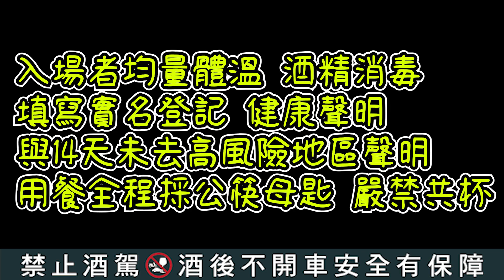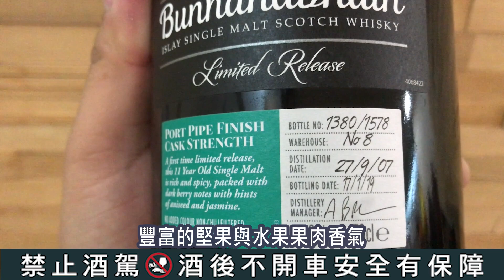最強泥煤威士忌聚會!!艾雷島半支會{滷蛋愛評酒}FT.阿貝同樂會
泥煤如果是威士忌中的一個信仰
那有一群最虔誠的狂熱教徒
他們追尋著泥煤的腳步探索著威海
挖掘濃郁煙燻味下的各種精彩變化
而一切宗教都有一個聖域
在泥煤教它的名子叫做"ISLAY"